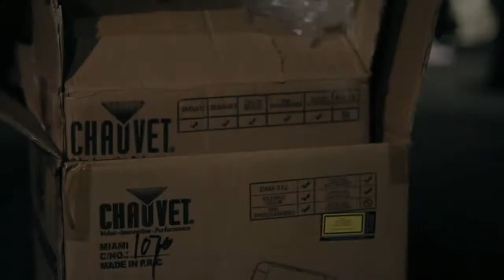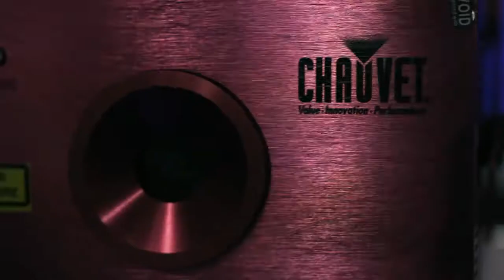"Wait Jenny" Dave Patten - Official Music Video